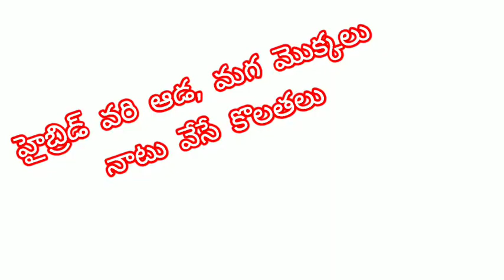male,female paddy transplanting measurement